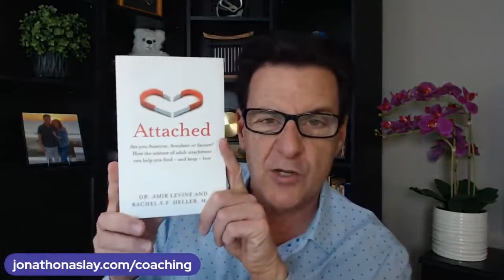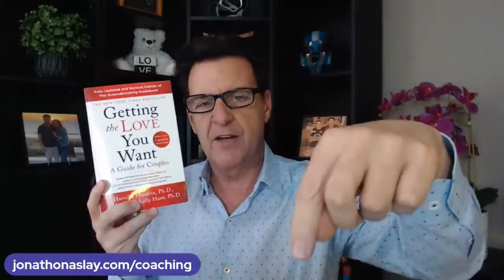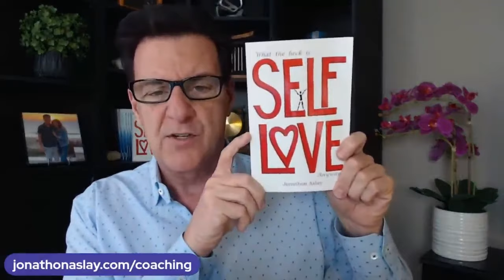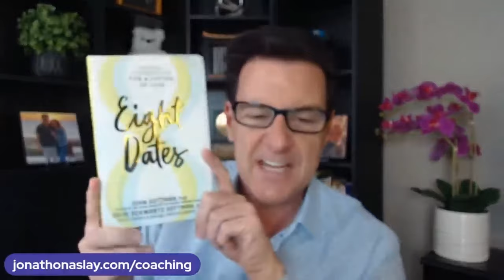7 Signs He's Not Serious About You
If you are asking any of the following questions or searching for:

- Online dating
- Love Advice
- Love coach for women
- Dating advice
- Dating advice for women
- Dating coach
- Understanding men
- Relationship coach
- 7 Signs He's Not Serious About You